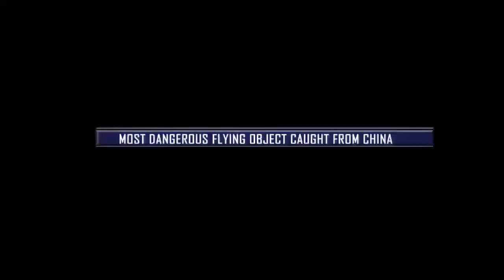REAL 🔴 10 Jaw Dropping UFO Sightings Caught On Camera 2017 🔴 Real UFO Footage